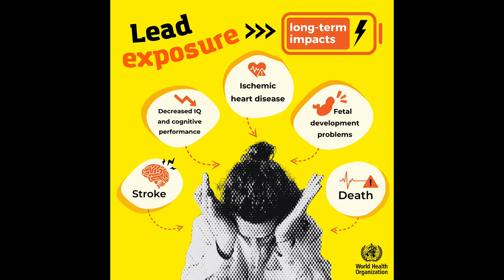International Lead Poisoning Prevention Week 2024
Bright futures begin lead free

The twelfth International Lead Poisoning Prevention Week (ILPPW) will take place from 20-26 October 2024

The focus of this year’s campaign “Bright Futures begin Lead Free” reminds governments, civil society organizations, health partners, industry and others of the unacceptable risks of lead exposure and the need for action to protect children's health. The campaign builds on the success in outlawing the use of lead in petrol and the progress achieved by many countries in establishing  laws that limit the use of lead in paint, particularly those paints to which children are exposed in their homes, schools and playgrounds.